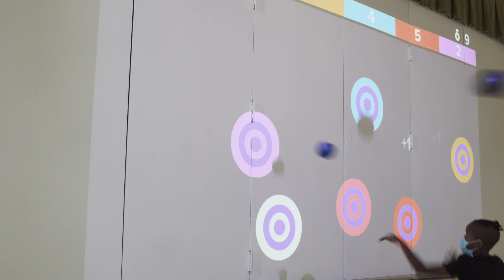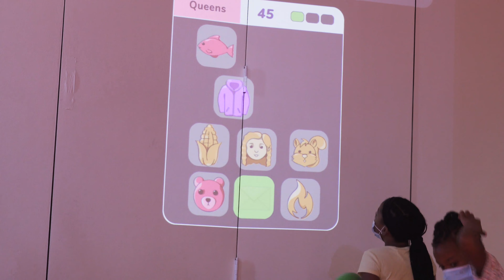Chalk Talk - Lu Interactive Playground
Chalk Talk - Johnson Elementary has just implemented an exciting new way for students to stay active while also learning. Join us as we find out more about the Lu Interactive Playground!